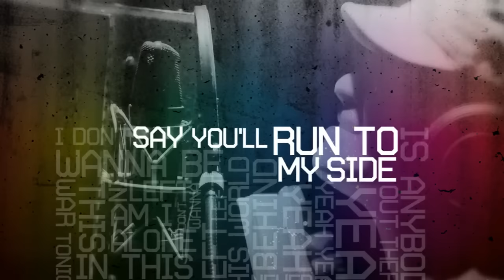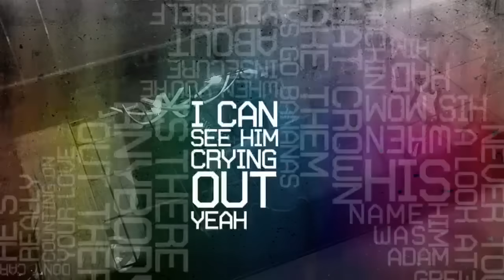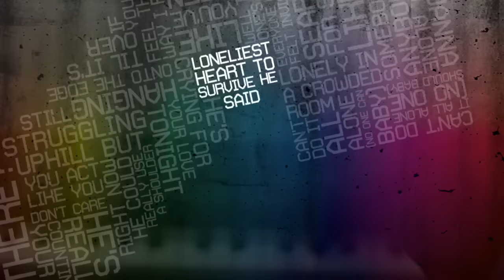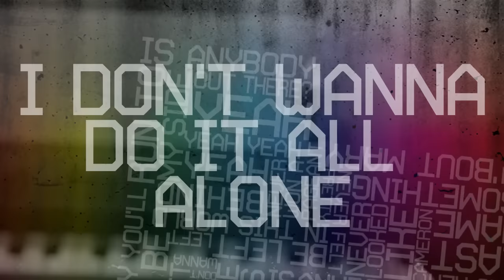"Is Anybody Out There?" Lyric Video - K'NAAN (feat. Nelly Furtado)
Check out the new Lyric Video for "IS ANYBODY OUT THERE?" It's the new track off of K'NAAN's upcoming 5-song EP, MORE BEAUTIFUL THAN SILENCE.

Connect with K'NAAN on FB and Twitter now to get more on the new EP and first look at the next track!